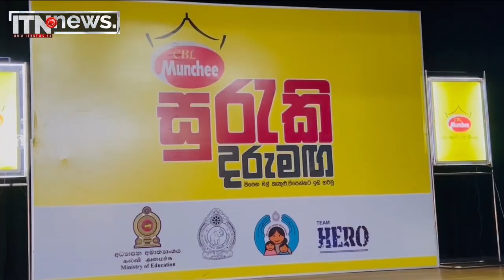සුරැකි දරුමග වැඩසටහනේ තවත් අදියරක් මොණරාගලට